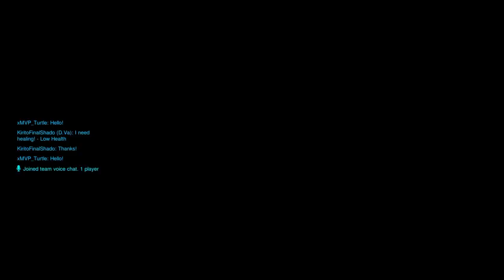OverWatch DANK MEMES ARE REAL!!!!!